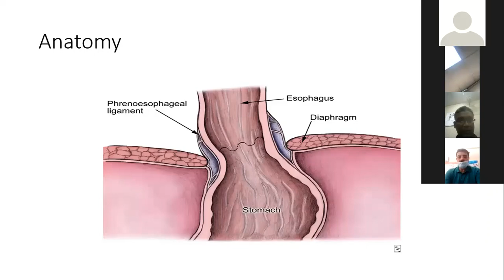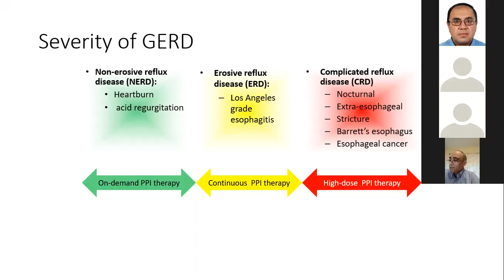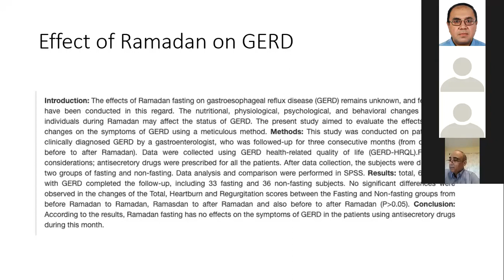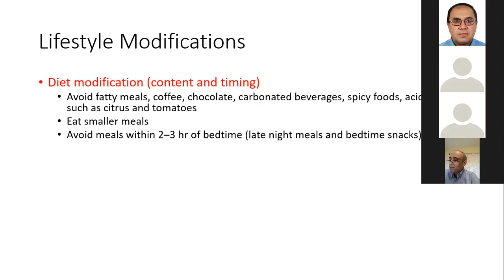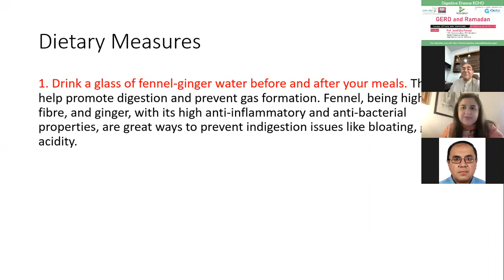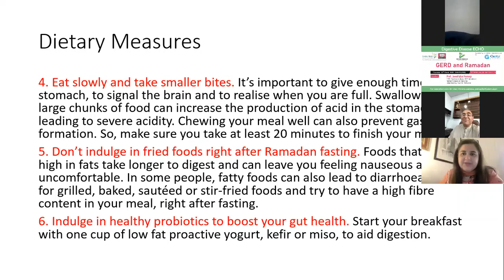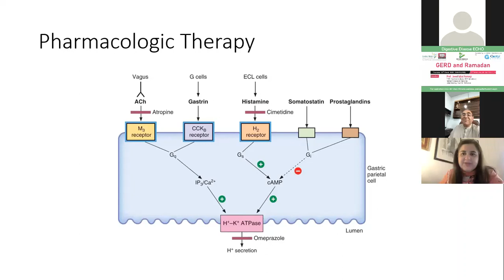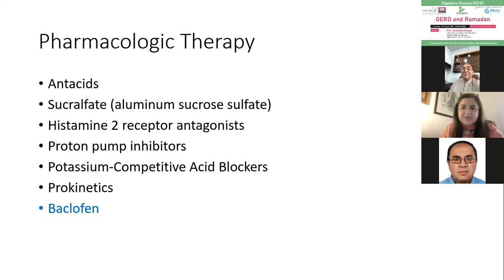'Gerd and Ramadan' - By Prof Javed Iqbal Farooqi